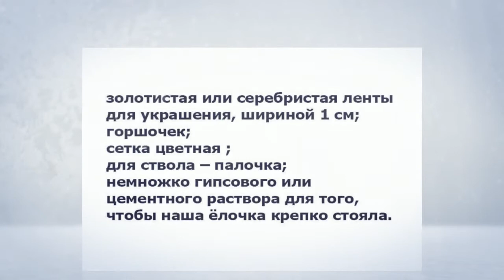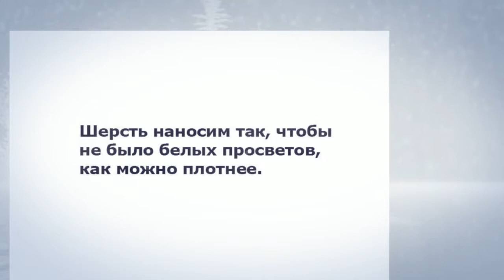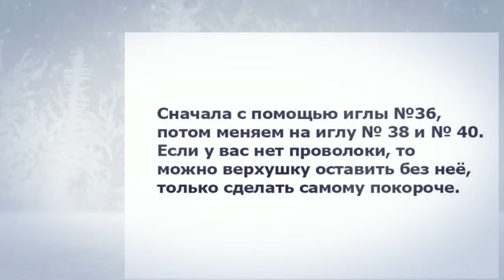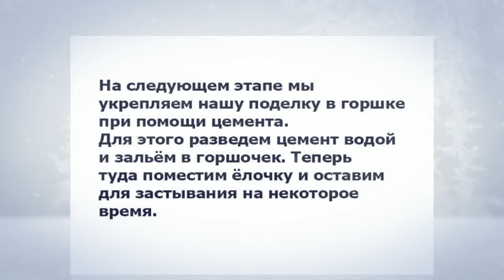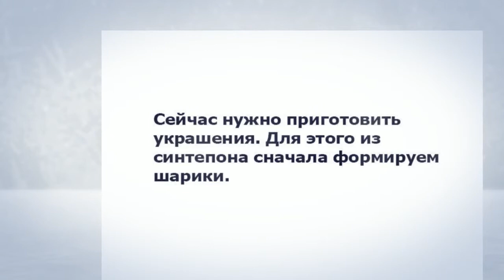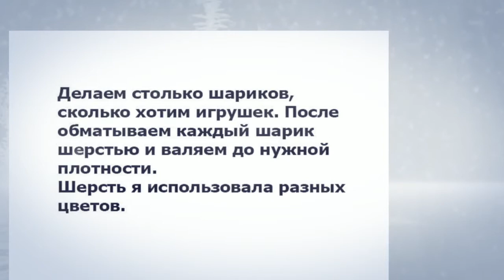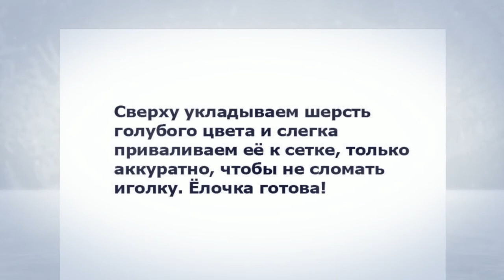Как сделать шерстяную елочку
Из чего сделать елочку? Смотрите как сделать шерстяную елочку своими руками
Креативная ёлочка
Елочка из шерсти. Необычная идея
Как (свалять) елочку
Очень необычная ёлочка